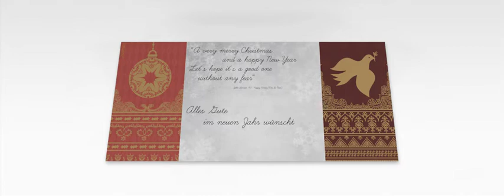logoloop® Christmas Touchmore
So klein, und so viele Möglichkeiten: Das ist logoloop®, ein haptisches Werbemedium, das seine Botschaft vor dem Auge des Betrachters buchstäblich entfaltet. logoloop® lässt sich verschicken wie ein Mailing, oder als haptische Verkaufshilfe einsetzen. Es macht sofort neugierig, sobald Sie es in die Hand nehmen. Sie können logoloop® aufklappen, umklappen, weiterklappen -- es erscheinen jeweils neue Zusammenhänge für Ihre Werbebotschaft. Das Verblüffende daran: Es funktioniert, aber man sieht nicht, wie!
Obwohl logoloop® augenscheinlich nur aus zwei Flächen besteht, eröffnen sich beim Falten und Klappen überraschend weitere Flächen -- viel Platz für Abwechslung, unterschiedliche Aspekte, mehrere Produkte oder sogar eine kleine Story.

Ausgezeichnet beim Innovationspreis der Deutschen Druckindustrie im Bereich Direct Mailing für seine einzigartige Fertigungspräzision, die über die Folienscharniere ein butterweiches Fließen der einzelnen Positionen erzeugt.

Das durch die Faltbewegung der Hände entstehende Priming des Konzepts "Annahme" macht den Empfänger zusätzlich aufnahmebereit.

Touchmore GmbH ist eine der führenden Agenturen im Bereich Vertriebskommunikation für Banken und Versicherungen.